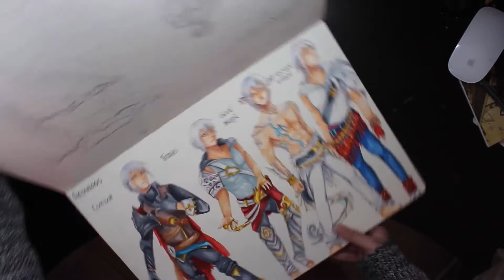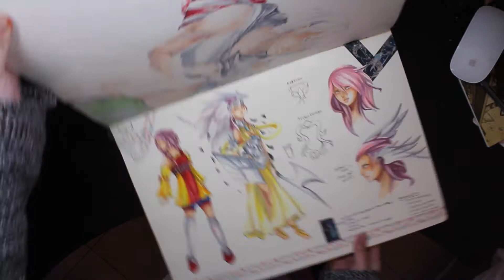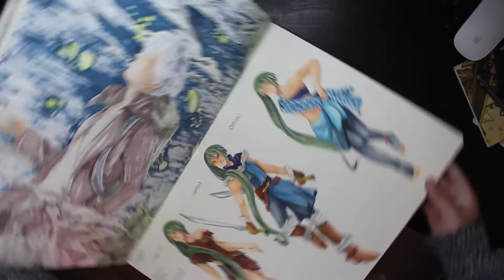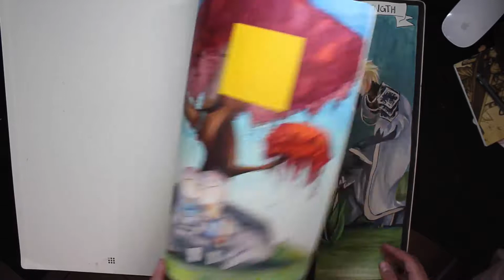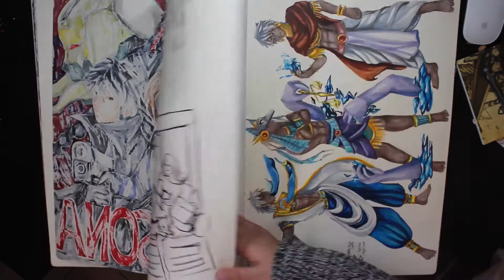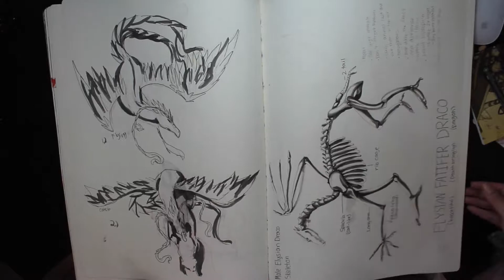sketchbook tour 2017 part 2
part 2 of my sketchbook tours...up next be my 2018 which I almost finish drawing in XD
Hello. This my sketchbook tour since 2015 to mid 2017. I have more but this is it for now. Just want to show my artworks. All my sketchbook (beside the first one) are all moleskine sketchbook.
SONGS:
"saying goodbye""school of sorcery""beyond dream"- Paul Lawler
"Creating Dreams"-Glyn M Owen